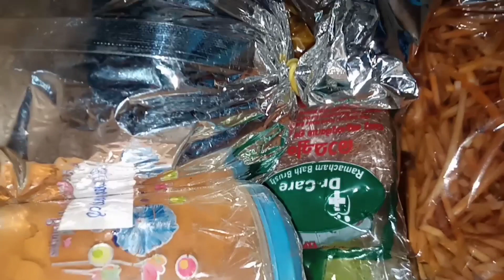Ifthar vlog 15🌙back to✈️✈️ Riyadh.ifthar vlog preparation.9മാസങ്ങൾക് ശേഷമുള്ള മാന്റെ തിരിച്ചുപോക്ക്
published on April 7 2023#mummy &me#Ifthar vlog 15🌙back to✈️✈️ Riyadh.ifthar vlog preparation#.9മാസങ്ങൾക് ശേഷമുള്ള മാന്റെ തിരിച്ചുപോക്ക് #